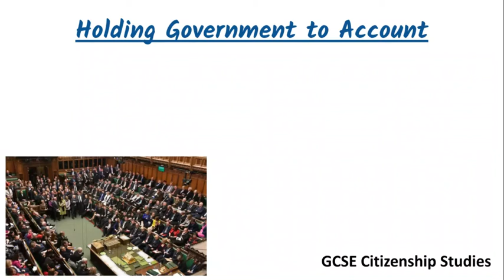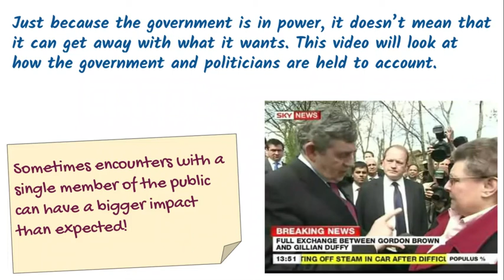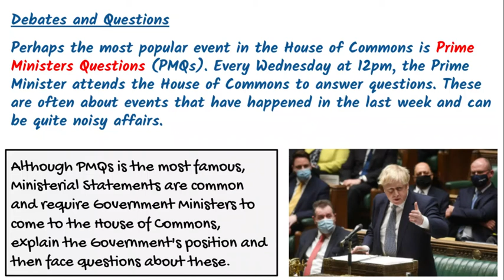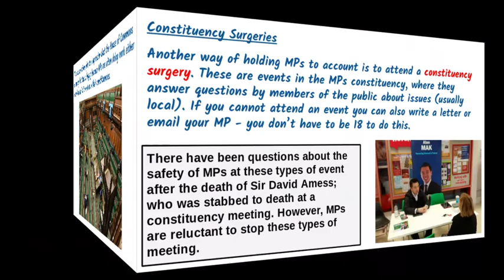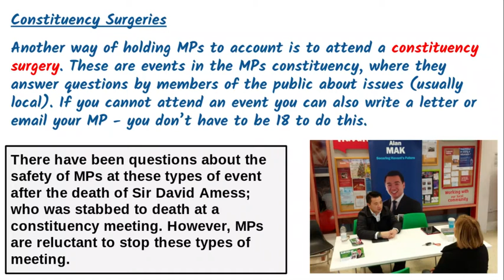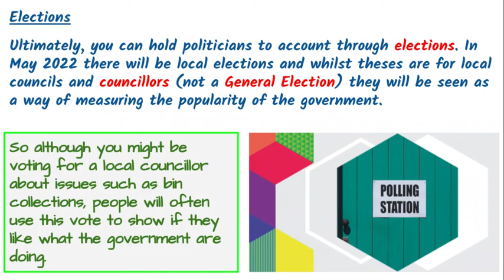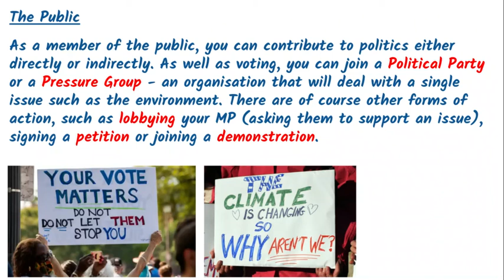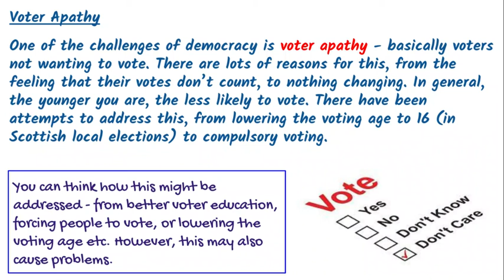Holding Government to Account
A revision video on Holding the Government to Account. This video is for AQA Citizenship Studies